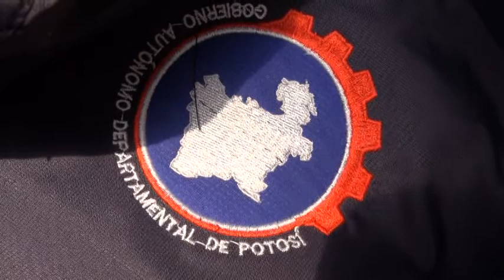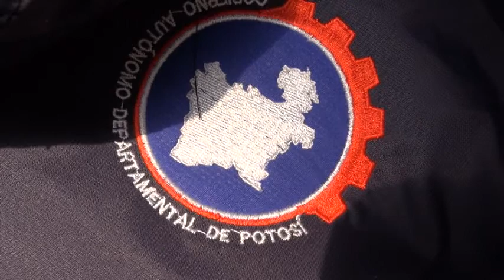Entrega de material deportivo 01/12/2016